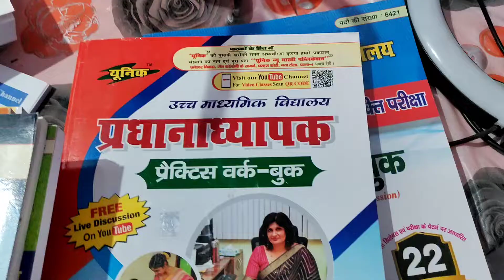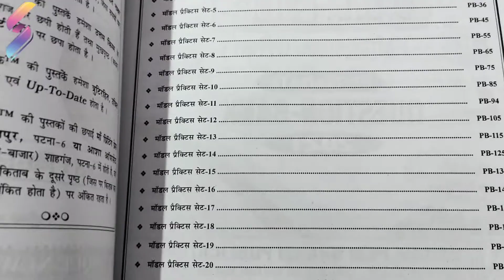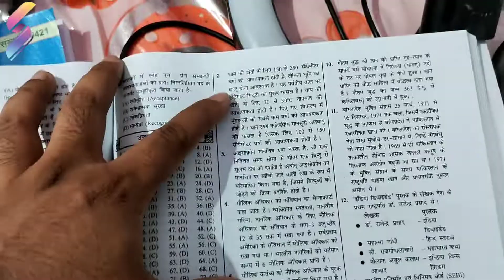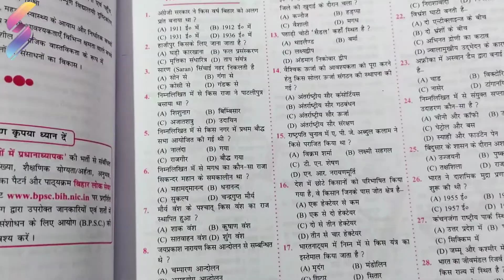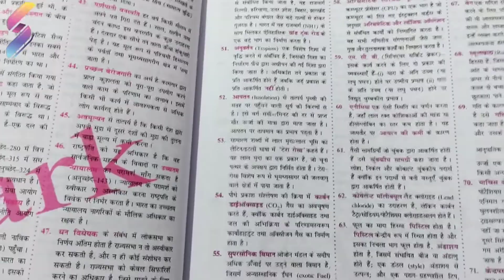बिहार उच्च माध्यमिक विद्यालय VACANCY | BPSC HIGHER SECONDARY HEAD TEACHER HIT BOOKS | STUDENT SAATHI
पीडीएफ प्राप्त करने के लिए अभी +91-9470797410 पे व्हाट्सप्प करें

SPARK BPSC Bihar Headmaster Model Test Series | BPSC Bihar Headmaster | Bihar Higher Secondary Headmaster | BPSC Bihar Higher Secondary Headmaster
BPSC Bihar Headmaster Model Paper by Spark Publication contains 22 model sets along with the detailed explanation. Bihar Higher Secondary Headmaster Examination will be conducted by BPSC and Spark Publication BPSC Bihar Headmaster for Higher Secondary Schools Model Test Paper is designed according to the latest pattern.

UNIQUE BPSC Bihar Headmaster Model Test Series | BPSC Bihar Headmaster Model Papers | BPSC Bihar Higher Secondary Headmaster | BPSC Bihar Higher Secondary Headmaster Model Paper
BPSC Bihar Headmaster Model Paper by UNIQUE Publication contains 20 model sets along with the detailed explanation. Bihar Higher Secondary Headmaster Test Series by Unique Publication also contains current affairs study materials. Bihar Higher Secondary Headmaster Examination will be conducted by BPSC and UNIQUE Publication BPSC Bihar Headmaster for Higher Secondary Schools Model Test Paper is designed according to the latest pattern.

BPSC Bihar Higher Secondary Headmaster (प्रधानाध्यापक) Model Papers (Unique) (20 Sets)

BPSC Bihar Higher Secondary Headmaster (प्रधानाध्यापक) Model Papers (Spark Publications) (22 Sets)